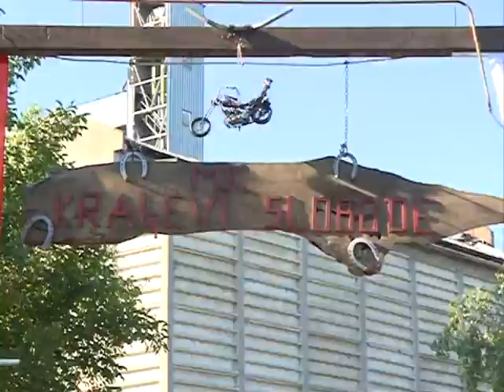Moto skup u Svilajncu 12.08.2016.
snimatelj: Saša Jović
montaža: Saša Jović
proizvodnja: Kopernikus TV Jagodina